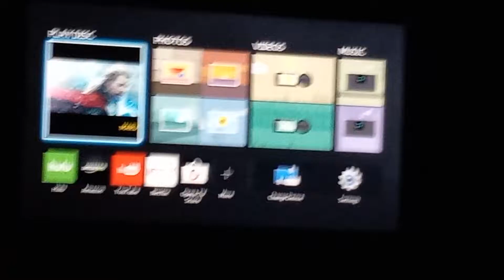Thor The Dark World Blu-ray Menu Walkthrough